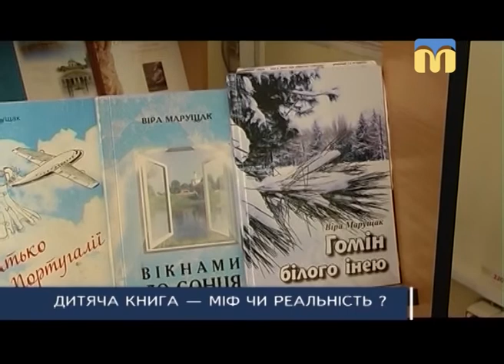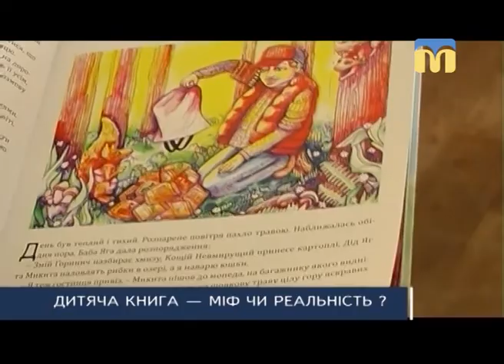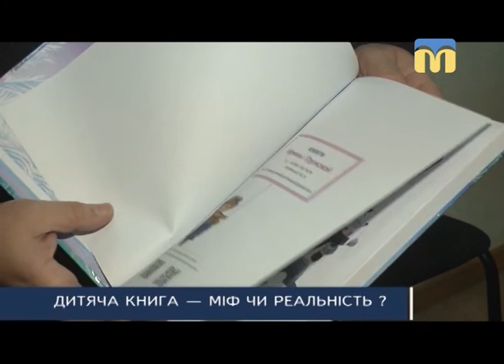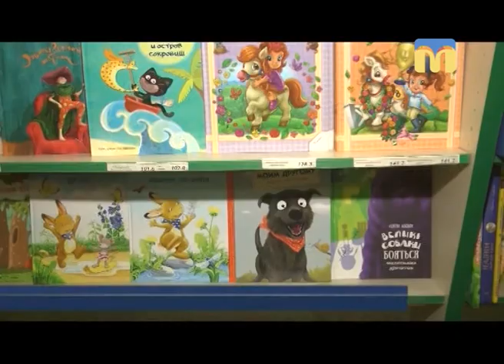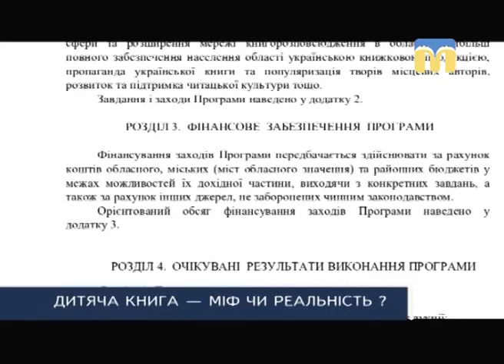ТНМ - підсумки. Дитяча книга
Автор - Вікторія Чернявська.